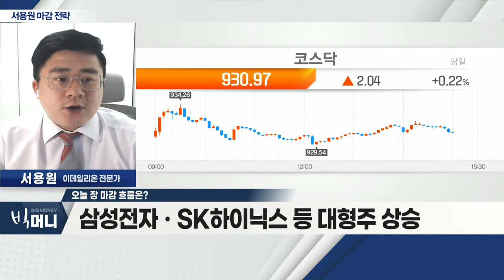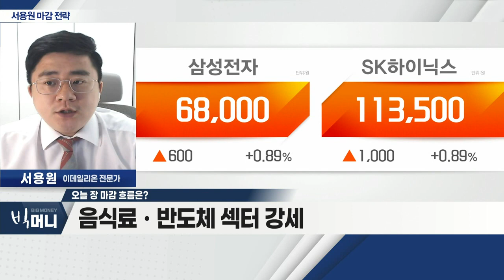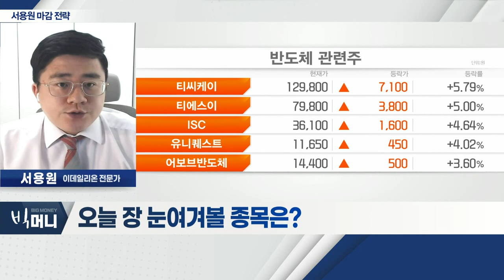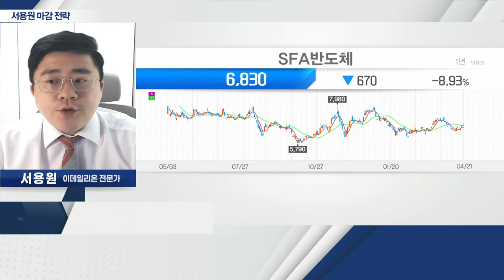SFA반도체(036540)... 삼성전자발 수주 성장 가능성_서용원 마감 전략 (20220421)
- 지수, 외국인 선물 매수세에 상승
- 삼성전자ㆍSK하이닉스 등 대형주 상승
- 음식료ㆍ반도체 섹터 강세

- 반도체 후공정… 패키지ㆍ검사 업체
- 삼성전자발 수주 성장 가능성
- 외국인 매수 지속 유입